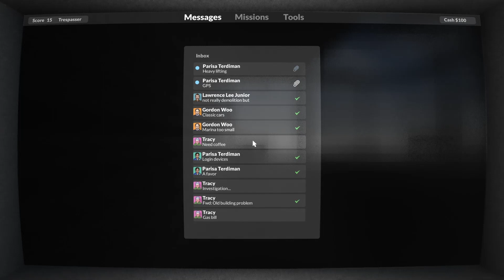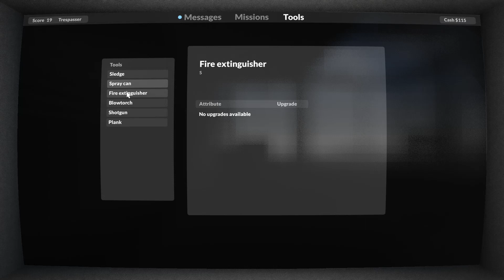Teardown Part 6